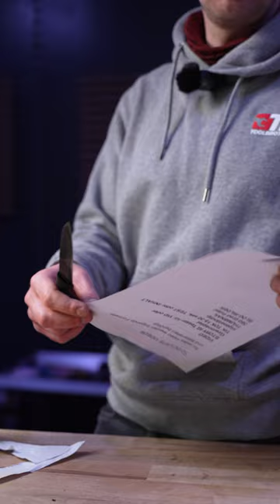Der virale Fächerscheiben Messer Schärfer im TB Lifehack Check